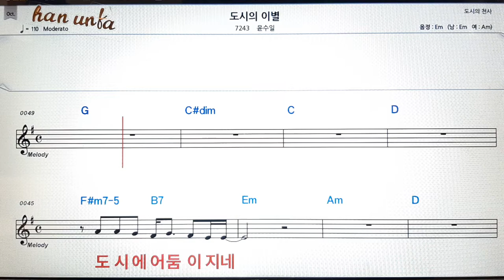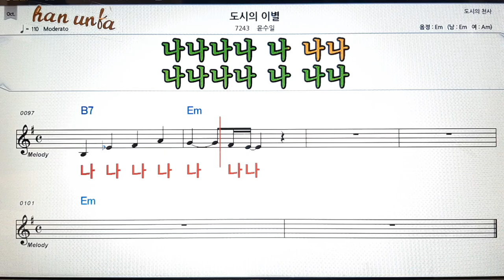도시의 이별/윤수일👍노래 반주, 코드 악보,가라오케💋Karaoke*Sheet Music*Chord*MR